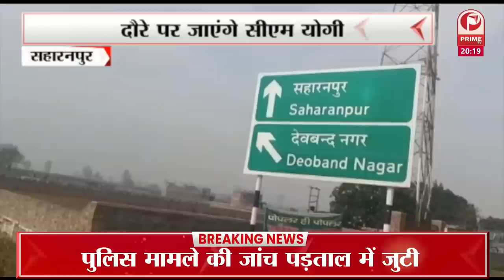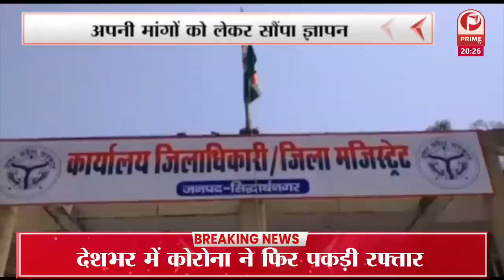JP Nadda ने किया जन विश्वास यात्रा का समापन || Prime Tv